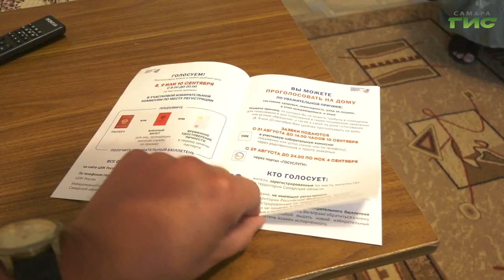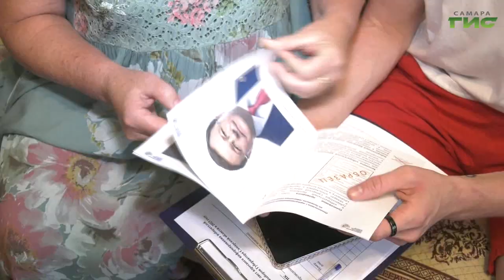Самарцев продолжают информировать о предстоящих выборах губернатора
Тем временем представители участковых избирательных комиссий поквартирно обходят дома, информируя горожан о предстоящем событии. Рассказывают о кандидатах на пост главы региона и о процедуре голосования. Вместе с представителями избиркома на обход отправилась и наша съемочная группа.